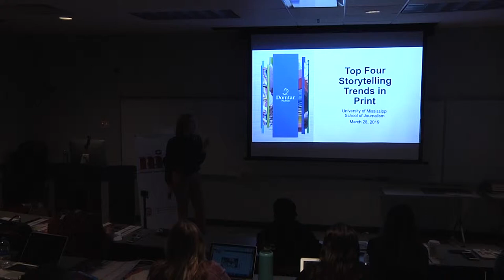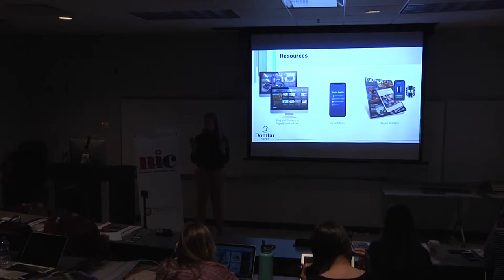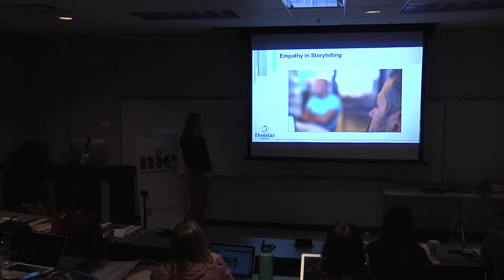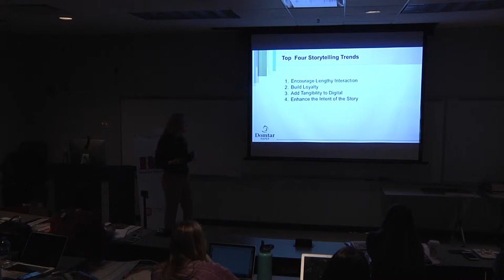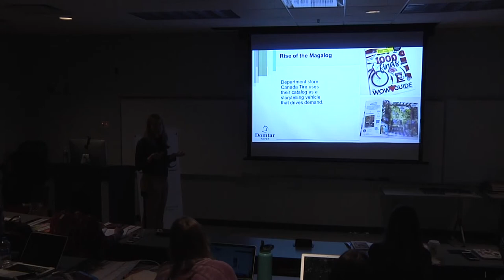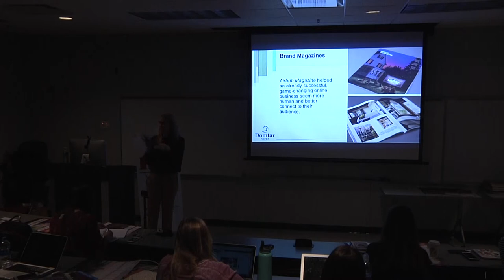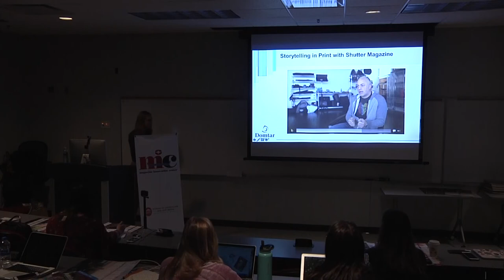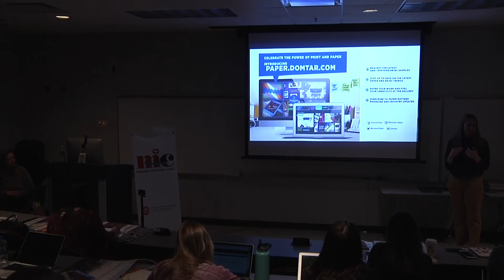Ashley Maydak - Project Peacock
Video from March 28, 2019
Ashley Maydak, Brand Marketing Manager, Domtar